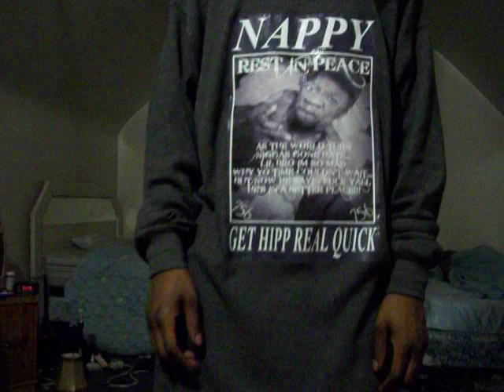something for the ladies part 2